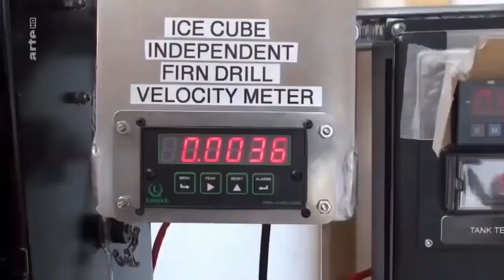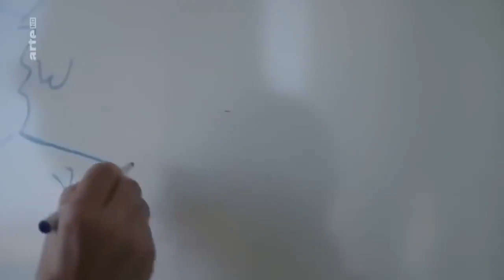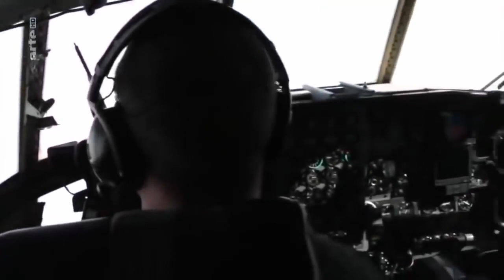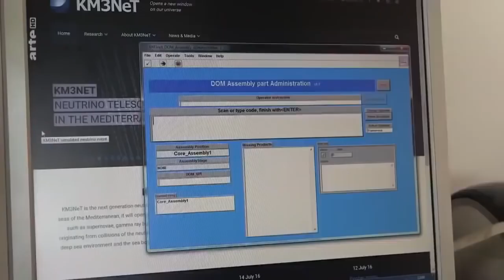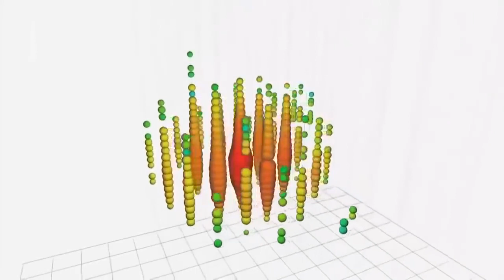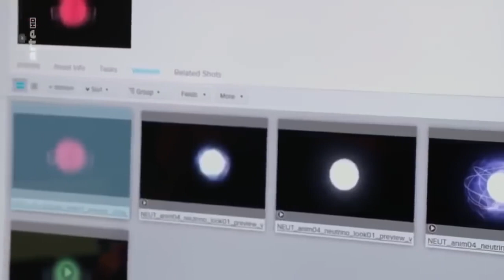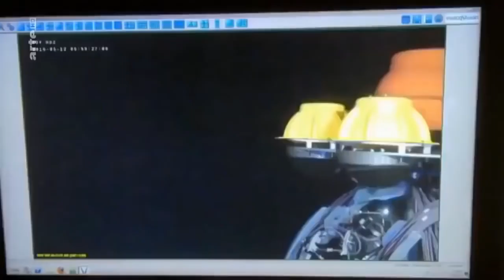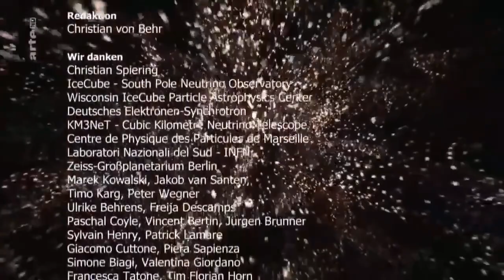Der Schlüssel zur dunklen Materie Doku HD 2018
Die Dokumentation gibt Einblick in das gigantische Forschungsprojekt, das diese Materie erkunden soll.

Die bekannte Materie stellt lediglich nur zu fünf Prozent des Universums darunter Sterne und Galaxien.
Ein Großteil des Weltalls soll wissenschaftlichen Forschungen nach aus bisher unbekannter »Dunkler Materie« bestehen. Ein herausragendes weltweites Forschungsprojekt will offene Fragen zum Thema beantworten.